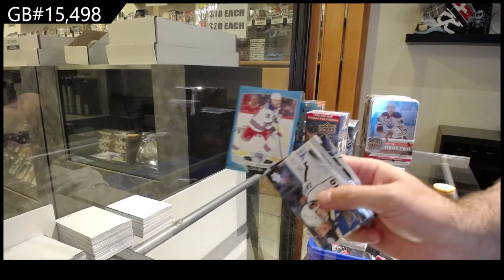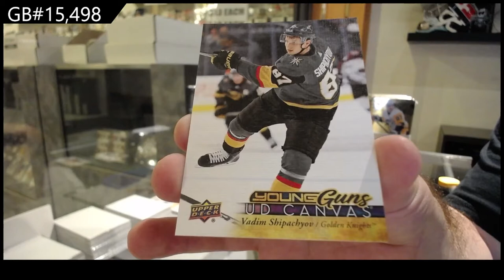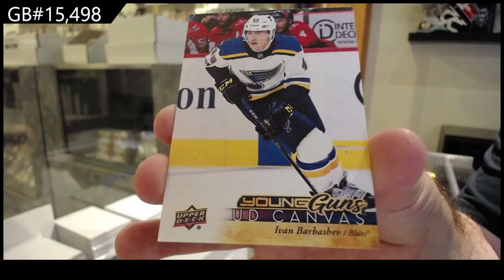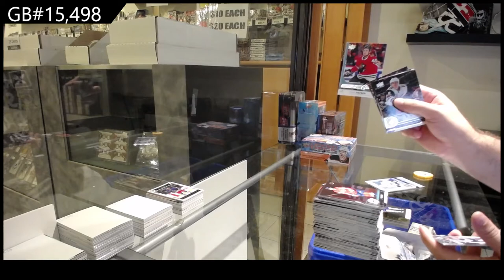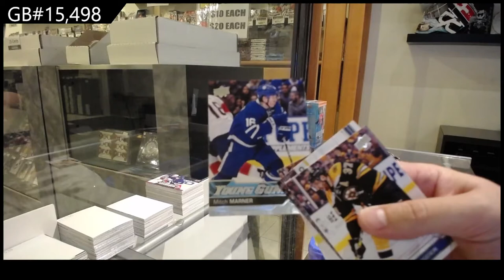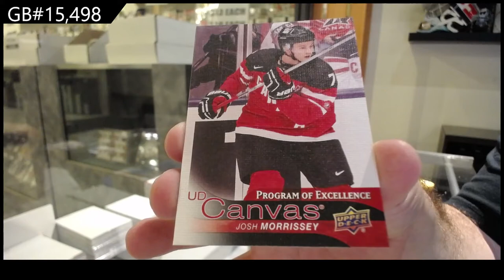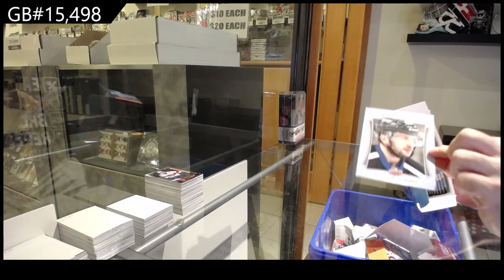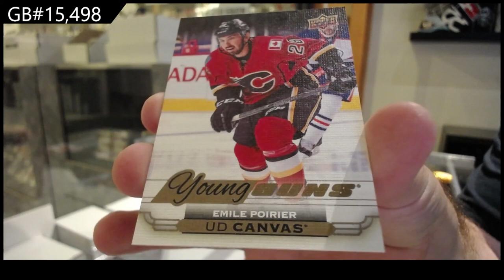Upper Deck Series 1 & Series 2 Hockey 10 Box Break - C&C GB #15,498